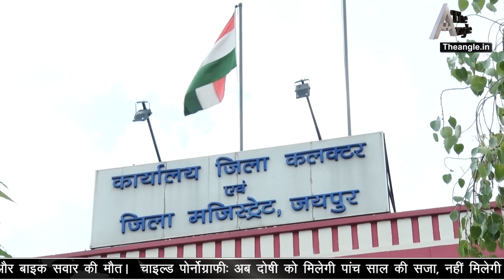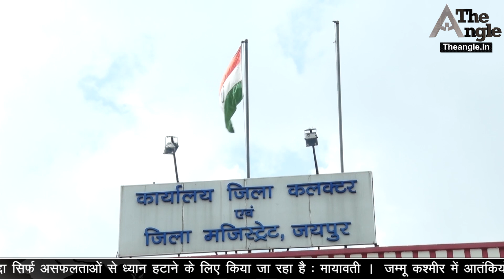राम मंदिर निर्माण के लिए अयोध्या बनी अखाड़ा